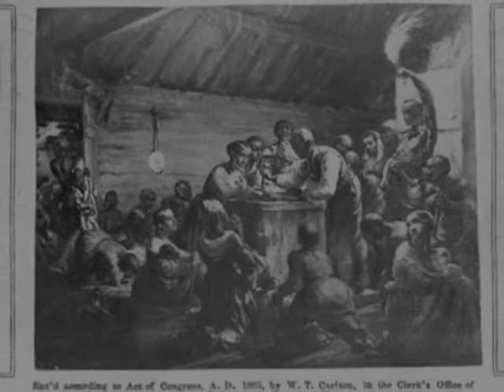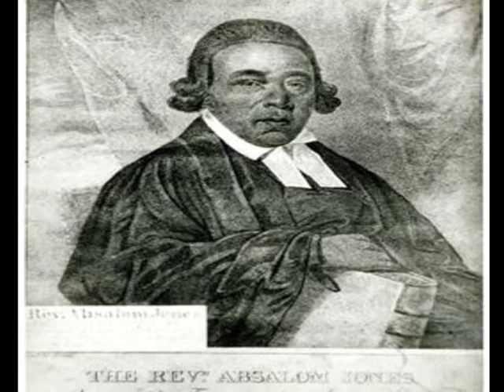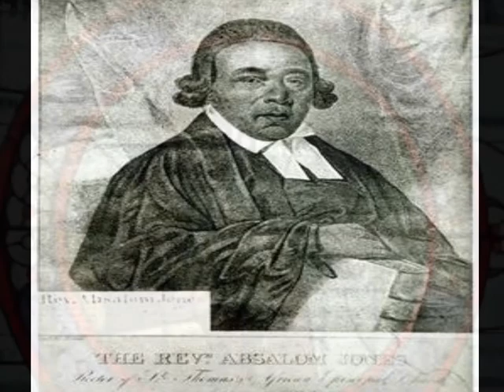Q&A WATCH NIGHT by Pastor Jacqui King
Jonathan Langston Chism, Guest Cultural Resource Commentator
African American Religion Doctoral Student, Rice University Department of Religious Studies, Houston, TX

I. Historical Background and Documents

Numerous African American Christians observe Watch Night in a variety of ways; however, many may not be cognizant of the tradition's historical roots. The precise origin of Watch Night has been disputed. Did the tradition originate in 1733 with the Methodist Movement or in the 1862 Freedom's Eve celebrations? Though some African American Methodists can proudly pinpoint the 1733 origin of the tradition, Freedom's Eve likely has the strongest link to the widespread celebration of Watch Night in several African American Christian churches.

In their denomination's manuals, African American Methodists can trace the original roots of Watch Night to the Methodist tradition. The first Watch Night service began with the Moravians, "a small Christian denomination whose roots lie in what is the present day Czech Republic" in 1733 on the estates of Count Nicholas von Zinzendorf in Hernhut, Germany.1 John Wesley, the founder of the Methodist Movement, picked up the tradition from the Moravians and incorporated it into Methodism as a time for Methodists to renew their covenant with God and to contemplate their state of grace in light of the second coming of Christ. Wesley believed that all Christians should reaffirm their covenant with God annually.2 He held Watch Night services between 8:30 p.m. and 12:30 a.m. on the Friday nearest the full moon and on New Year's Eve.3

The first Methodist Watch night service in the United States probably took place in 1770 at Old St. George's Church in Philadelphia, a church of which Richard Allen, the founder of the African American Episcopal church, was a member.4 African American Methodists celebrated Watch Night prior to Freedom's Eve because Allen and other African Americans celebrated Watch Night Meeting services at St. George's Church and also at Mother Bethel African Methodist Episcopal Church in Philadelphia.5

While acknowledging the Methodist starting point, many African American Christians link their celebration of the tradition to December 31, 1862, "Freedom's Eve." After the Union Army was victorious at the Battle of Antietam on September 22, 1862, Lincoln issued a preliminary proclamation that declared that all slaves in "any state or designated part of a state . . . In rebellion against the United States shall be then, thenceforward, and forever free."6 Many blacks in the North and South as well as both free and enslaved blacks anxiously waited for Abraham Lincoln's Emancipation Proclamation to become effective on January 1, 1863. The Sunday before that "Day of Days," Frederick Douglass expressed to his audience at Rochester's Spring Street AME Zion Church his elation at "the glorious morning of liberty about to dawn upon us."7 On December 31, 1862, Watch Night services occurred throughout the United States.

Wide alert with anticipation, many blacks dared not and perhaps could not sleep throughout the late night hours because they wanted to watch "the night turn into a new dawn."8 As they watched, many slaves reflected on their hardships and toils, mourned the memory of their ancestors and loved ones who died in slavery, and exuberantly thanked and praised God for allowing them and their descendants to watch the night of captivity pass.9

Nearly one hundred and fifty years after the signing of the Emancipation Proclamation, many African American Christians continue the tradition of gathering into mainline Protestant churches on New Year's Eve to celebrate Watch Night. During their Watch Night services, many African Americans probably do not specifically celebrate Freedom's Eve per se in the sense of reflecting on their ancestors' freedom from slavery. Yet, the direct link between Freedom's Eve celebrations and Watch Night undoubtedly has both explicit and implicit impact on many African American Christians' observance of the tradition. Many African American Christians consistently bring in the New Year inside of a church, starting their service between 7:00 p.m. and 10:00 p.m. On one hand, some African American worship leaders fully honor the Freedom's Eve tradition during Watch Night. On the other hand, many African American Christians from various denominations including Methodist, Baptist, and Pentecostal churches implicitly reflect the spirit of Freedom's Eve celebrations by bringing in the New Year with jubilation and praise, praying, shouting, and thanking God for allowing them to live and survive another year as they anticipate the fulfillment of their hopes and God's promises in the New Year.